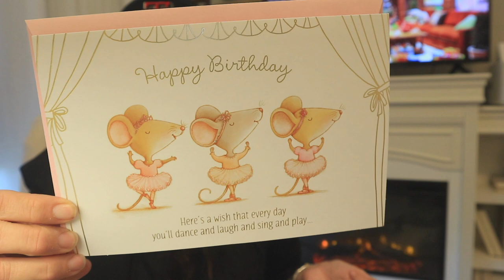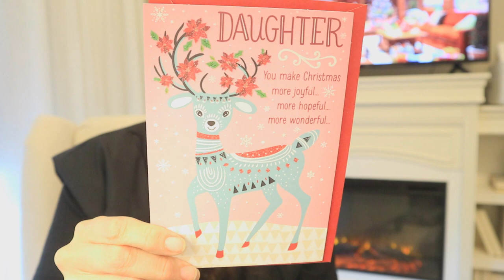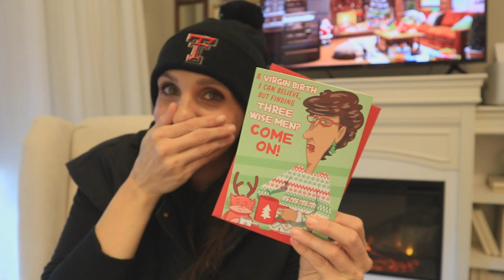BIG ITEM FIND DOLLAR TREE HAUL | LET ME SHOW WHAT'S WORTH $1.25 THIS WEEK GINGERBREAD BIRD HOUSE DIY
BIG ITEM FIND! DOLLAR TREE HAUL | LET ME SHOW WHAT'S WORTH THE $1.25 THIS WEEK + GINGERBREAD BIRD HOUSE DIY

THERE IS NO ADDRESS FOR YOU TO SEND ME ANY ITEMS/LETTERS** I am so grateful for all your support and I am so blessed to have everything that I need and so thankful to have your love and kindness and that is all I could ever ask for. Whatever you would spend to send me a gift please instead consider donating to a charity, my favorite being St. Judes Children’s Research Hospital and SPCA. Thank you so much for you generosity and continued support of me and my channel XO. And also it never goes unnoticed how much you care for my daughter, Loxi, and Loki! You are the loveliest women in the world!**

POSHMARK: CheapCraftyGirl